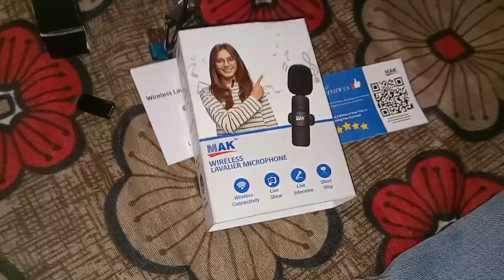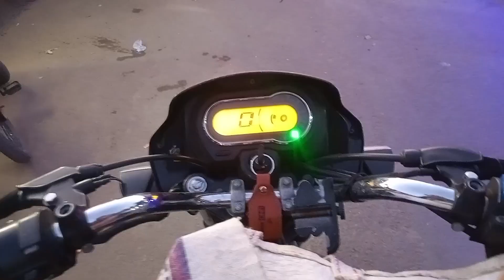What happened Brother 😞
Jai gau mata ki 🚩🙏
Welcome Back to my another New Vlog 🙂
Today we are unboxing Mak Wireless microphone unboxing 🙂
it is only useful for those phones who have not any other microphone 🎙️ type cable